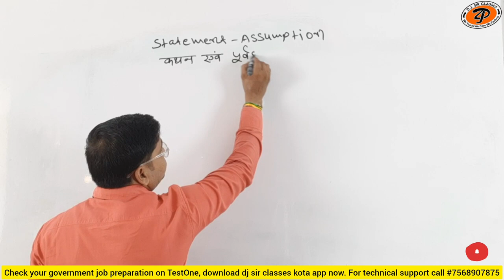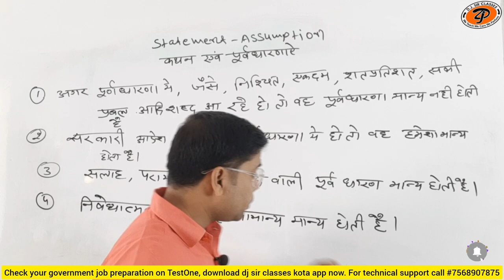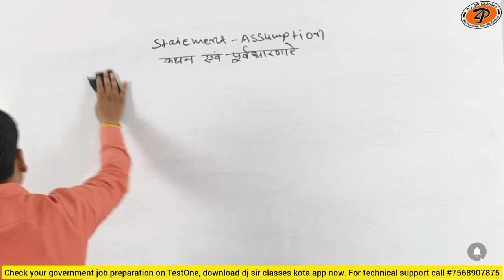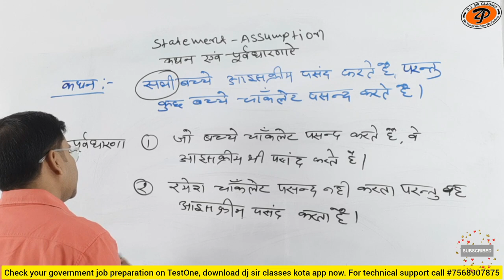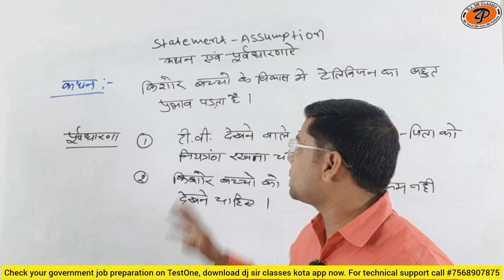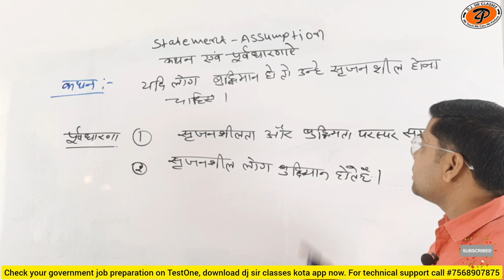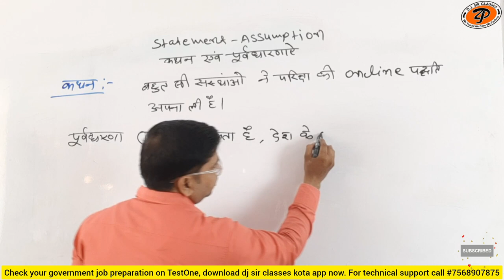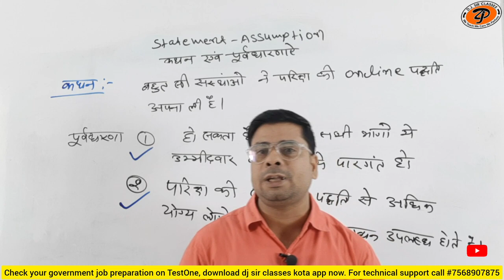ssc cgl | Statement and Assumption (Class-01) | By Suraj Sharma Sir